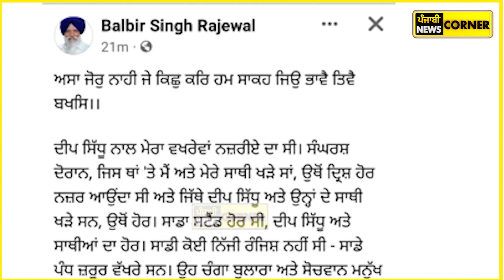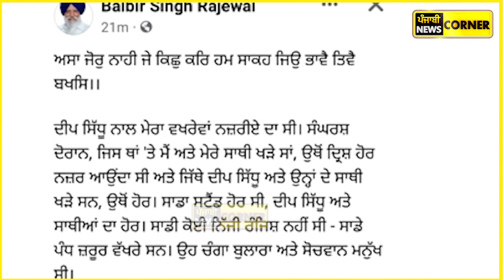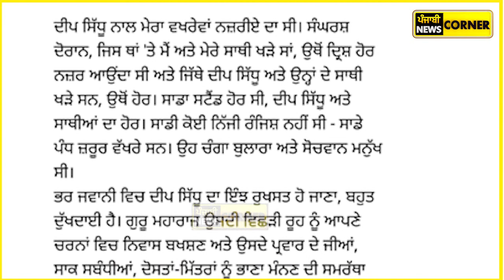Deep Sidhu ਦੀ ਮੌਤ 'ਤੇ Balvir Singh Rajewal ਦਾ ਵੱਡਾ ਬਿਆਨ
Punjabi News Corner is Punjab's Best YouTube News channel which includes all the News from Punjab state. Here you will let to know about all the latest updates like what's going on in Farmers, Politics, People protest and many more. You will also get to watch interviews of many Personalities in our channel.